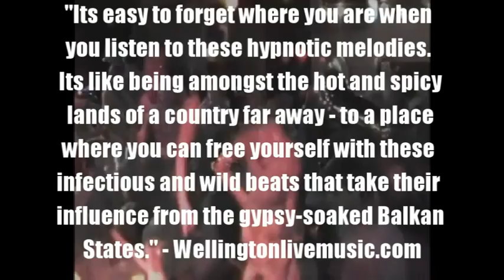Niko Ne Zna Promo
A promo video I made for Wellington band Niko Ne Zna. Awesome band and priviledged to have made it for them. If you havent heard of them please check them out